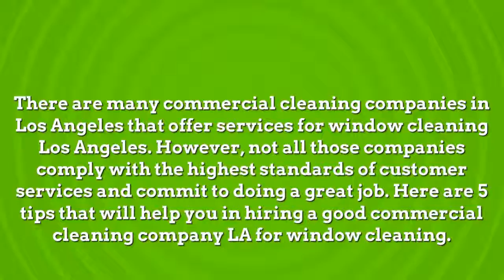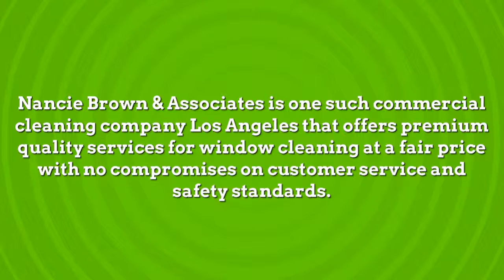5 Tips for Selecting a Good Company That Offers Services for Window Cleaning Los Angeles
When hiring a commercial window cleaning company, clearly observe the office. If the windows of the office are spotless, you can be assured that the company will do a great job when cleaning your office windows.Log